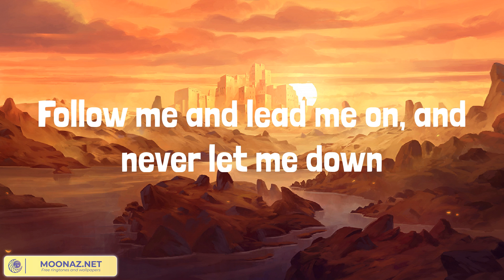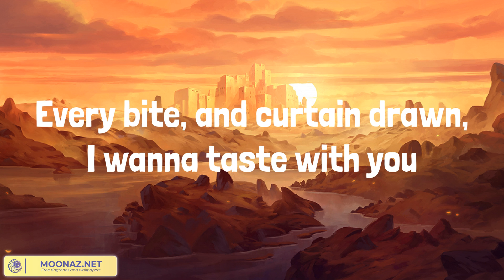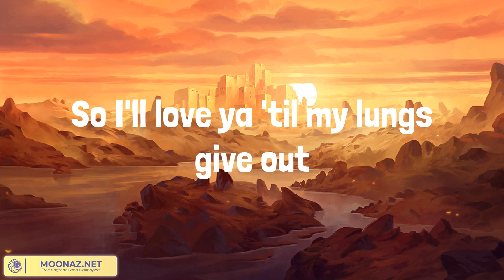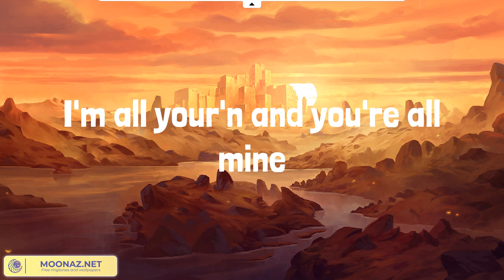Tyler Childers - All Your'n (Lyrics)